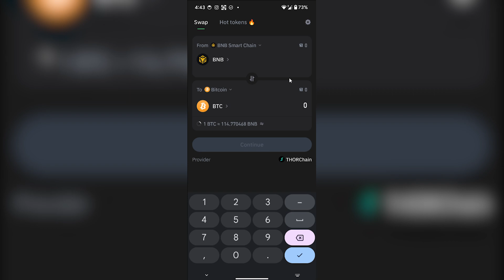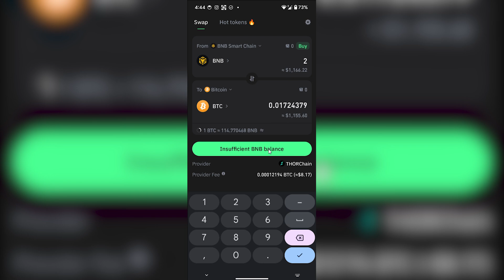🔄 How To Swap Crypto In Trust Wallet | Step-by-Step (2025)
👉 In this tutorial, we will show you how to easily swap cryptocurrencies in Trust Wallet 🔄 Learn how to exchange coins seamlessly using Trust Wallet's intuitive interface and take control of your crypto portfolio! cryptocurrency trustwallet swapcoins 💰📱